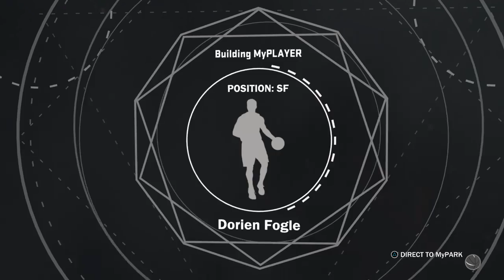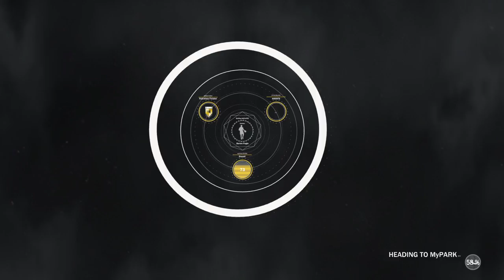Karl Banks and Stanley Beal 2k17 beat Vontae an egg beater